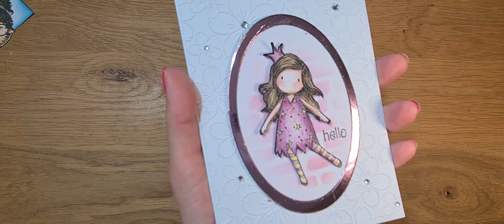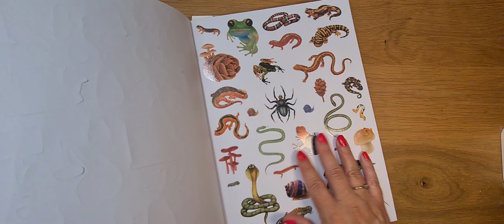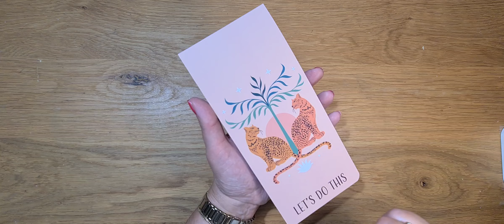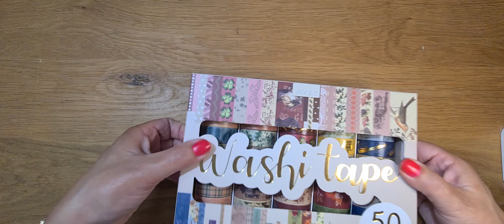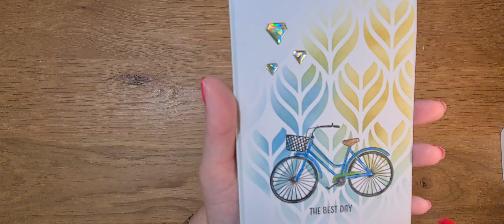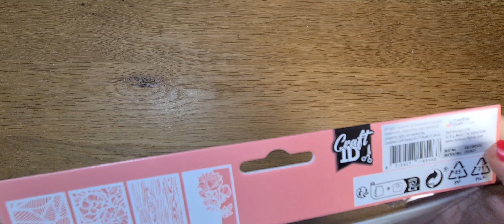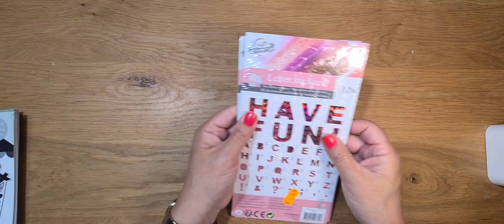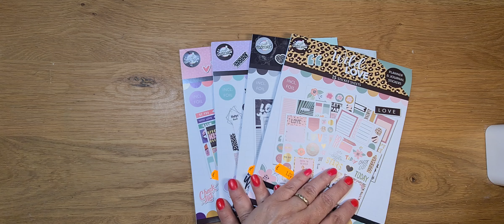Knutselkoopjes bij Wibra, Action en co 🤩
Hoi allemaal,

In deze video de te leuke knutselkoopjes bij Wibra, Action en co van de afgelopen weken. veel plezier met kijken en lieve groet van mij!

Sandra